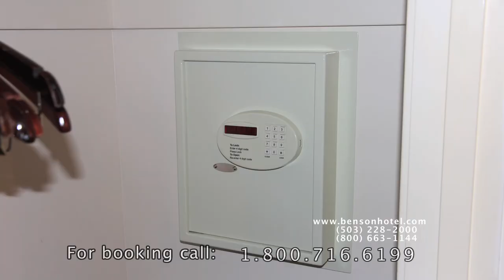The Benson Hotel - Junior Suite